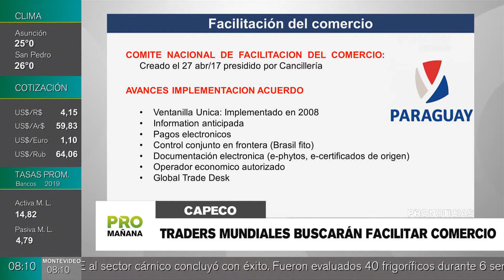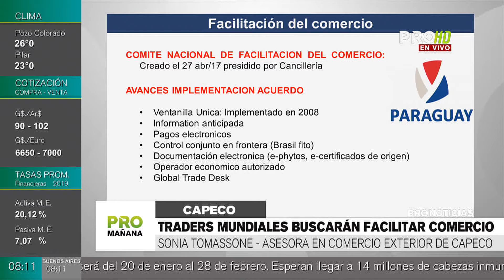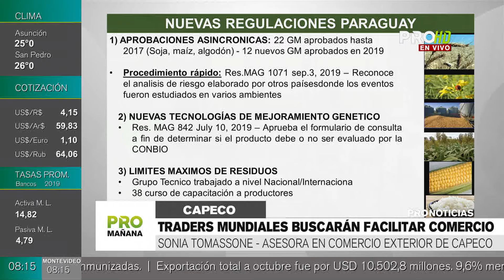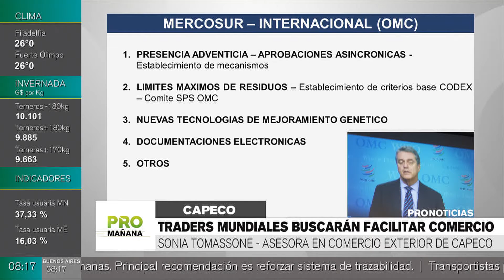Traders mundiales buscarán facilitar comercio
Comercializadores de cereales y oleaginosas del mundo se reunieron para trabajar de forma conjunta sobre temas que afectan al comercio. Objetivo es mejorar los mecanismos para facilitar las exportaciones e importaciones, según explicó Sonia Tomassone de Capeco.